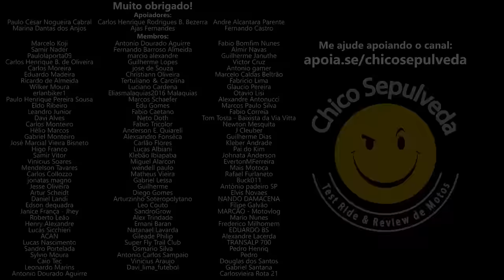Moto com escapamento alto salva vidas? [Loud pipes save lives]